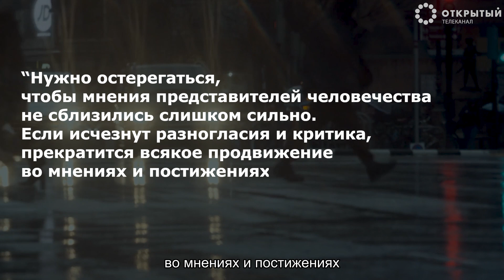Мы можем жить без войн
Любые разногласия можно уладить без войн.